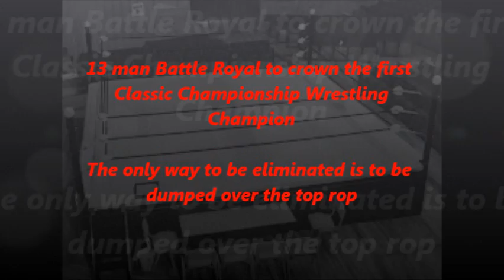Classic Championship Wrestling Championship Battle Royal (12/21/13)